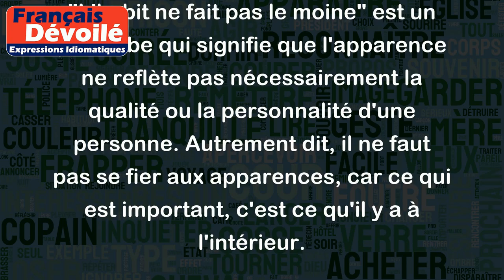L'habit ne fait pas le moine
"L'habit ne fait pas le moine" est un proverbe qui signifie que l'apparence ne reflète pas nécessairement la qualité ou la personnalité d'une personne. Autrement dit, il ne faut pas se fier aux apparences, car ce qui est important, c'est ce qu'il y a à l'intérieur.
Par exemple, une personne peut être très élégante et bien habillée, mais cela ne signifie pas qu'elle est nécessairement une personne honnête ou compétente. De même, une personne qui semble maladroite ou négligée peut avoir des qualités intéressantes et des compétences cachées.
Ce proverbe est souvent utilisé pour rappeler que les jugements basés sur l'apparence peuvent être trompeurs. Il est important de prendre le temps de connaître les gens avant de les juger sur leur apparence ou leur comportement superficiel.